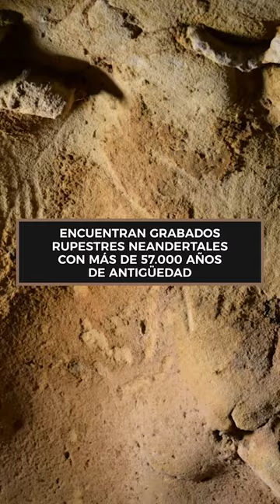Encuentran grabados rupestres neandertales con más de 57.000 años de antigüedad